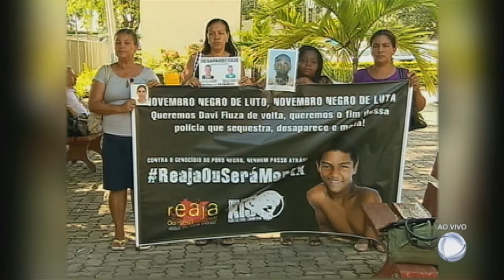MP pede reabertura do caso de desaparecimento de Davi Fiuza em Salvador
Davi Fiuza, de 16 anos, tinha saído de casa para encontrar a namorada, na periferia de Salvador. No mesmo dia, os vizinhos contaram que policiais estavam em busca de um traficante na região. E Davi foi colocado em um carro sem identificação. O desaparecimento aconteceu em outubro de 2014. A investigação apontou o envolvimento de 23 policiais militares no sumiço do adolescente. Mas, até hoje, a família aguarda por uma resposta da Justiça. Agora, o Ministério Público pediu a reabertura do caso.